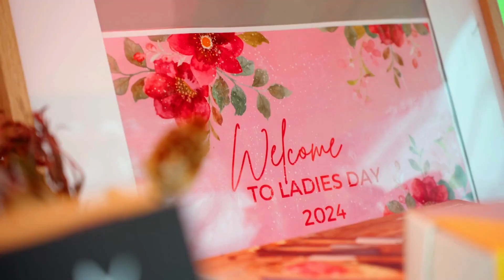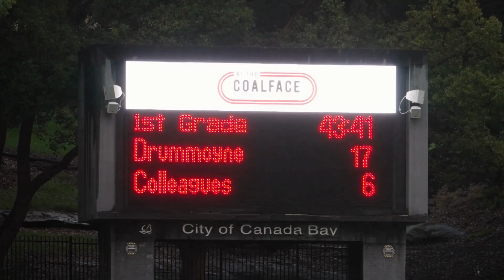2024 R01 vs Colleagues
Highlights from the 2024 R01 vs Colleagues.